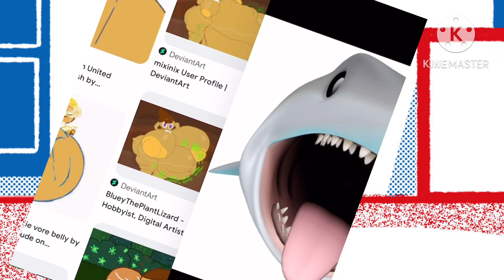Everyone gets annoyed by Sharkie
Do not steal any of their content or your videos will get deleted!